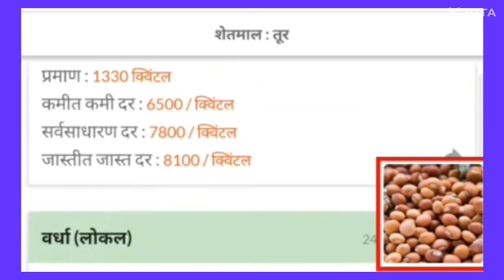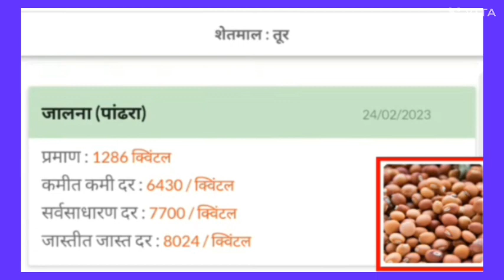आज तुरीचे बाजार भाव वाढले || आजचे तुर बाजार भाव || 25 फेब्रुवारी 2023